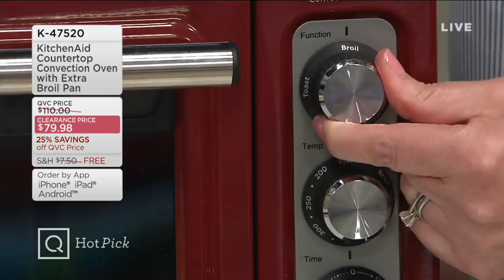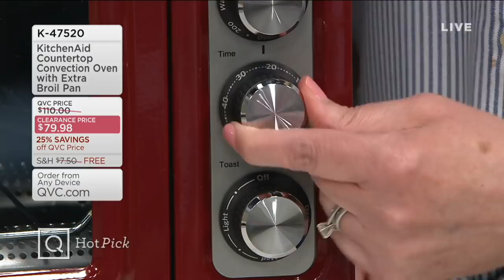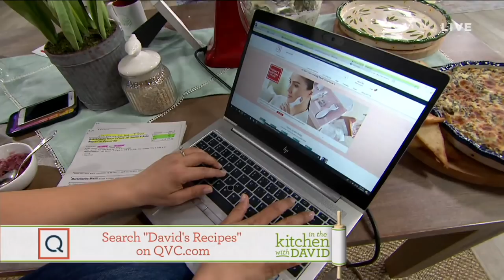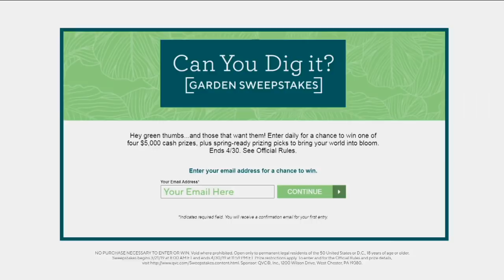In the Kitchen with David | April 12, 2019